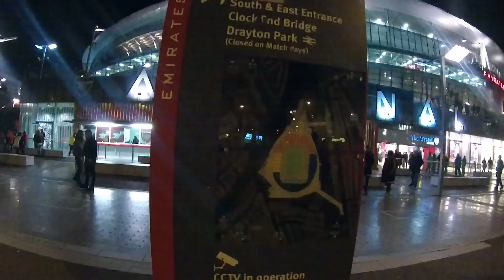Away Days: Fantastic Fraser Forster | Arsenal 0-0 Saints | The Ugly Inside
Fantastic Fraser Forster made at least 10 saves and made a Man of The Match performance.

About The Ugly Inside:
Giving Saints fans a voice since 1988 on all things regarding Southampton FC. Read and watch our opinion's and then give us yours via our message board community as well as our blog's, ratings, prediction league etc.